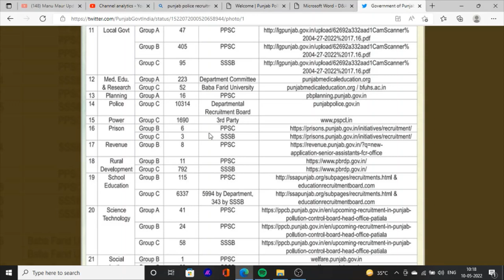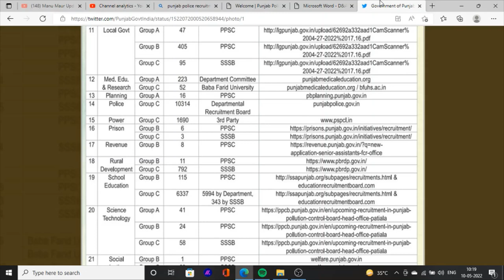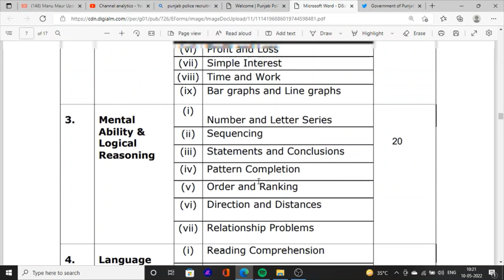New Punjab Police Constable Bharti News Update 2022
Hello Friends This is a Informative Channel and This Video is Full Information About new Punjab Police Constable Bharti Kab Ayegi, and how to can apply punjab police constable jobs recruitment online notification details. this video shows you whats is syllabus of punjab police constable exam 2022, and Best Books For Punjab police Constable Exam for Punjab Police New Bharti Jobs Recruitment in Punjab Police Department Update 2022

This Is link For Punjab Police Constable Book